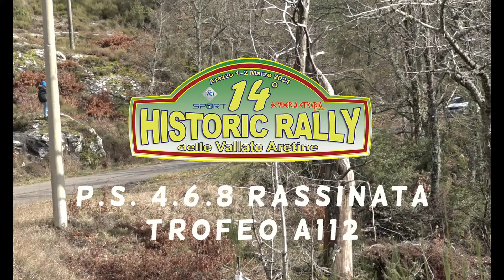14° Historic Rally Vallate Aretine 2024 P.S. "Rassinata" Trofeo A112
14° Historic Rally Vallate Aretine 2024 PS. Rassinata 4/6/8
Trofeo A112